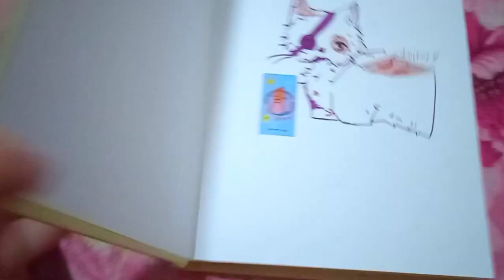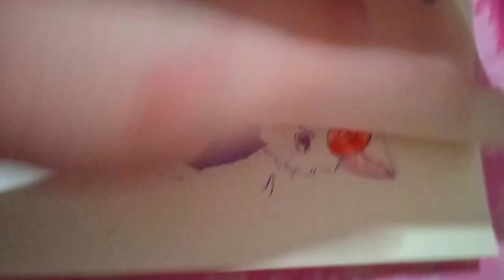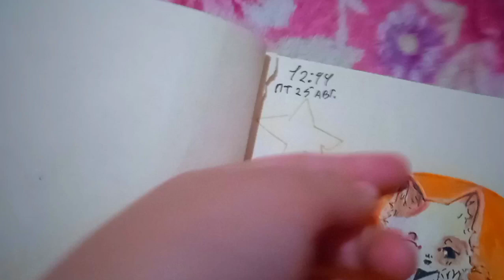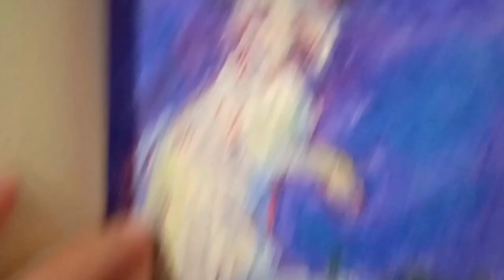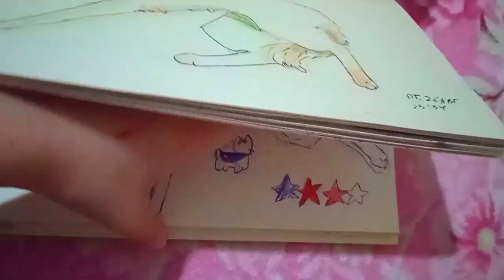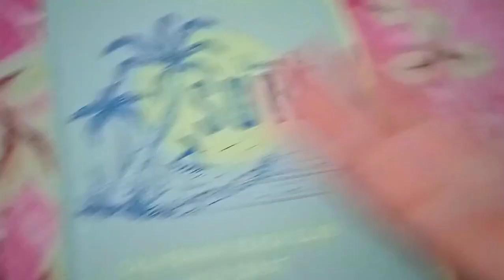обзор скетчбука Коты Воители #5 //JiniFors! //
Канал кущи @Kyzmihc